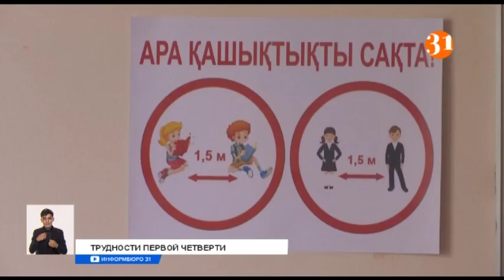В Казахстане не собираются отменять дистанционный формат обучения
В Казахстане не собираются отменять дистанционный формат обучения. Так что первую четверть, как и было запланировано, дети проведут дома, сидя за компьютерами и планшетами. Об этом сегодня рассказали сразу четыре министра: здравоохранения, образования, цифрового развития и заместитель премьер-министра. У каждого из них весомые аргументы в пользу того, почему детям пока не стоит возвращаться к привычной форме образования.